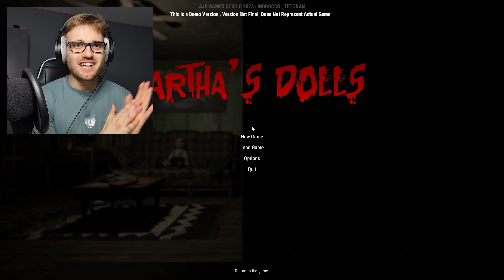An Indie Horror Game That Has One Of My GREATEST FEARS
Welcome to an Indie Horror Game that has one of my greatest fears:

We start the game by entering the house in which the dolls are situated, this obviously is not a great idea as our character appears to have no idea what they are walking into...

Before we go forward I have to figure out the hardest part of this, that is literally trying to figure out how to turn the night vision mode on the camera like seriously it was not said to me how..

Anyways we start to move around the house and we notice that somethings just aren't quite right, the dolls are moving and they are not meant to be...

This indie horror game was very good and I'm very excited for the full game to release -- Have Fun!